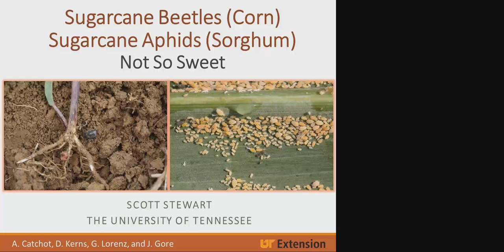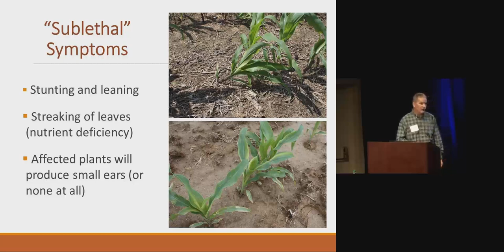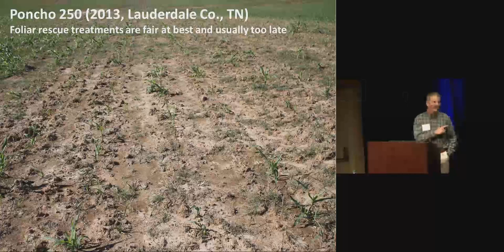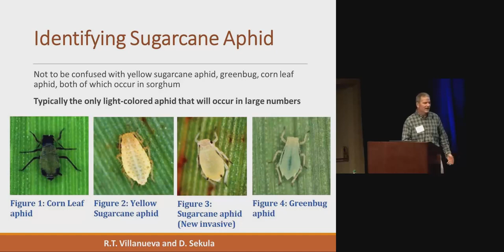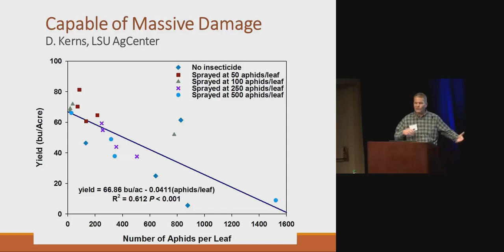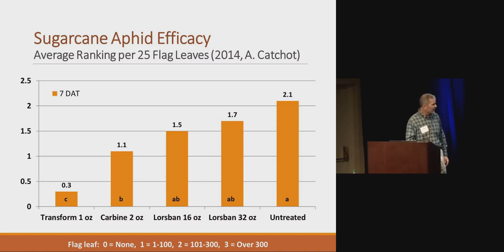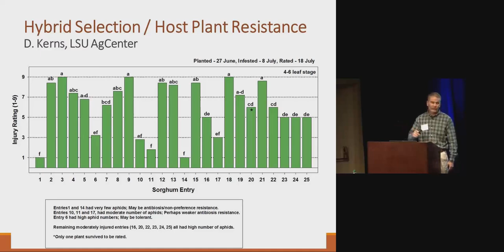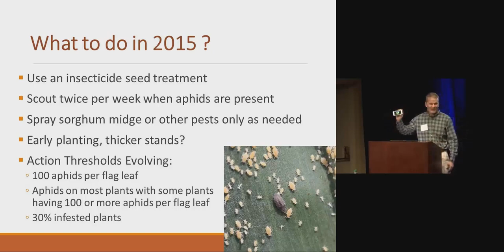Sugarcane Beetle on Corn and Sugarcane Aphid on Sorghum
Dr. Scott Stewart, University of Tennessee Extension